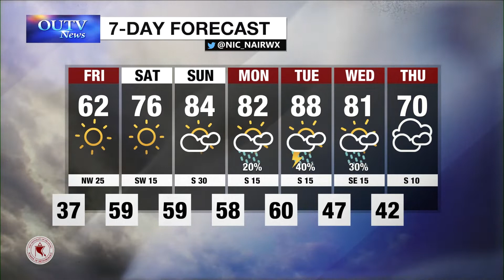Thursday Weather Brief April 7, 2022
with Nic Nair